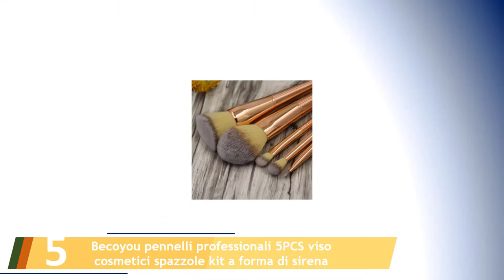Le 5 Migliori Pennelli per Trucco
Ecco l'elenco dei Le 5 Migliori Pennelli per Trucco.

01. Set di Pennelli da Trucco Oro Rosa Lily England con Astuccio Marmorizzato.

02. Abody 12Pcs Pennelli Make Up /Spazzola di trucco cosmetico professionale Brushs.

03. Pennelli Make Up USpicy Kit.

04. Pennello da Trucco Set Professionale Pennelli Per Makeup.

05. Becoyou pennelli professionali 5PCS viso cosmetici spazzole kit a forma di sirena.